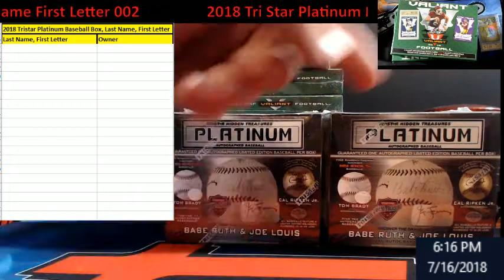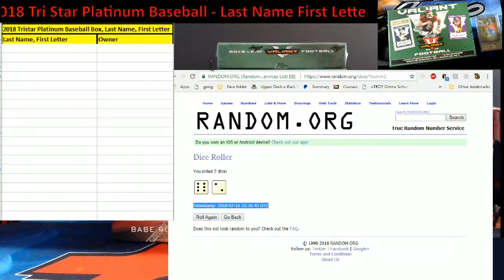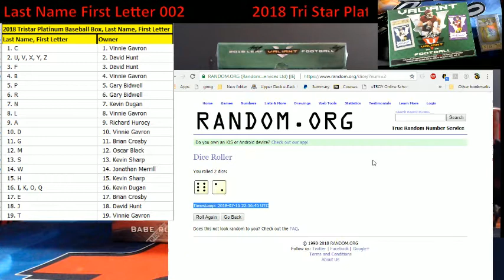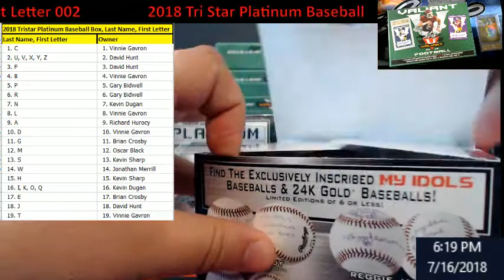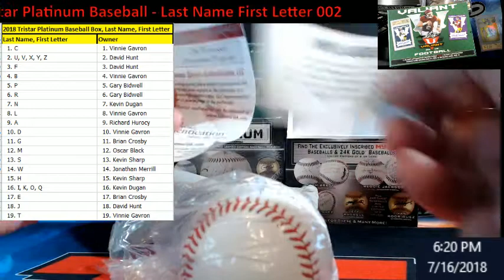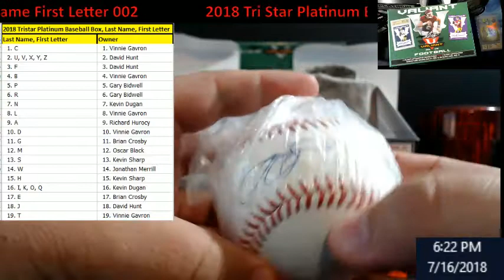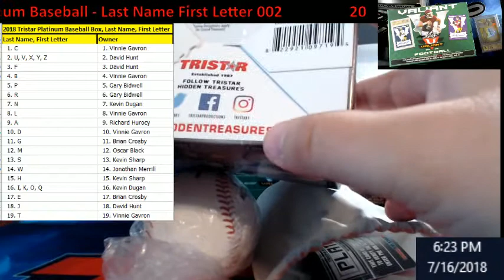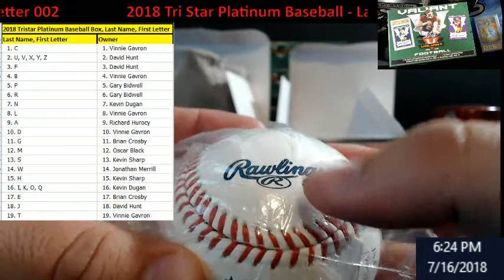2018 TriStar Platinum Baseball x 2 Last Name First Letter 002